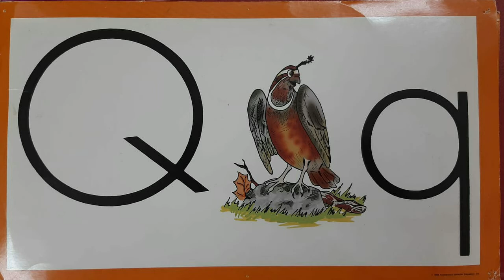K1-Animal Story-T3-W5-D4-Quentil Quail